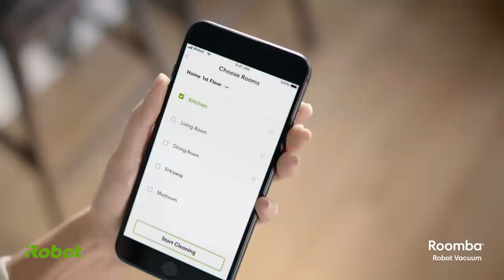Roomba i7 Features Persistent Maps, Selective Room Cleaning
iRobot's newest Roomba vacuum can clean just the rooms you want it to, and then offload its dirt bin into a special dock and keep on going.